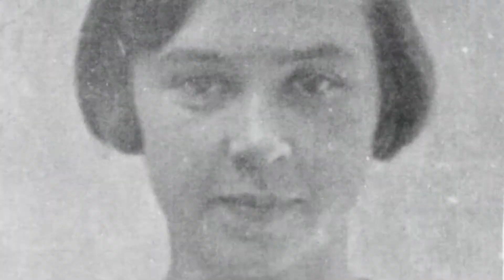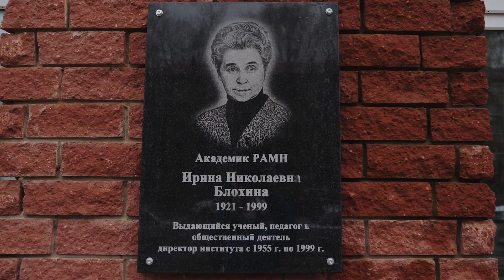Героини нижегородской науки: И.Н. Блохина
Первый выпуск совместного проекта ННГУ и Нижегородского совета женщин в рамках "Культурного района" посвящен великому микробиологу, академику РАМН Ирине Николаевне Блохиной.